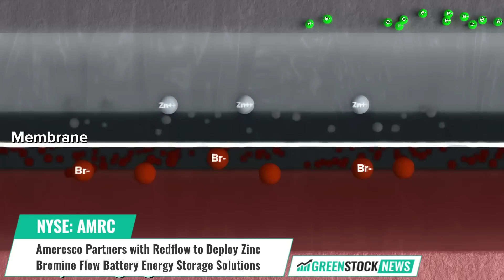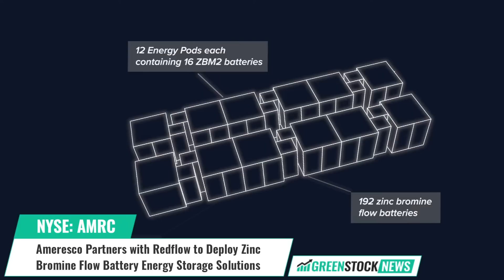Ameresco ($AMRC) Partners with Redflow to Deploy Zinc-Bromine Flow Battery Energy Storage Solutions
Ameresco (NYSE: AMRC), a leading cleantech integrator and renewable energy asset developer, and clean energy storage leader Redflow, have announced a new strategic partnership to deploy Redflow's zinc-bromine flow battery technology.

Redflow's zinc-bromine flow batteries will be deployed by Ameresco as part of a flexible and modular integrated solar and storage solution, designed to meet the increasing need in the market for medium- and long-duration systems.

The two companies are currently working to deploy a commercial demonstration system incorporating Redflow's 40 kWh 4-battery enclosure to one of Ameresco's existing customer sites. The integrated system offers a fire-safe, rugged, and sustainable solution that is economically competitive with lithium-ion and offers operational advantages in a wide range of environments and operating conditions.

Doran Hole, EVP and Chief Financial Officer of Ameresco stated: “We’re excited to partner with Redflow and leverage their commercial track record to globally deploy non-lithium energy storage systems.”

Founded in 2000, Ameresco has a comprehensive portfolio that includes energy efficiency, infrastructure upgrades, asset sustainability and renewable energy solutions delivered to clients throughout North America and Europe.

Shares of Ameresco trade on the NYSE under the ticker symbol AMRC.